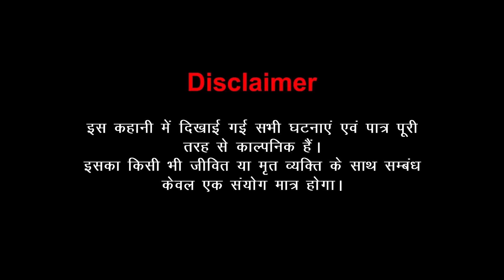नागिन बनी सुहागन | Episode 3 | Nagin | Hindi Story | Hindi Kahaniya | Love City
नागिन बनी सुहागन - Stories in Hindi | Moral Stories | Bedtime Stories  | New Story | StoryTime | Kahani.